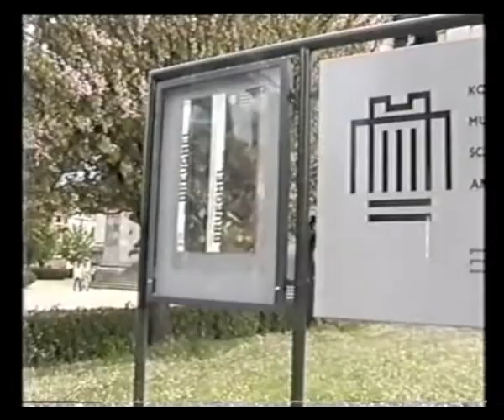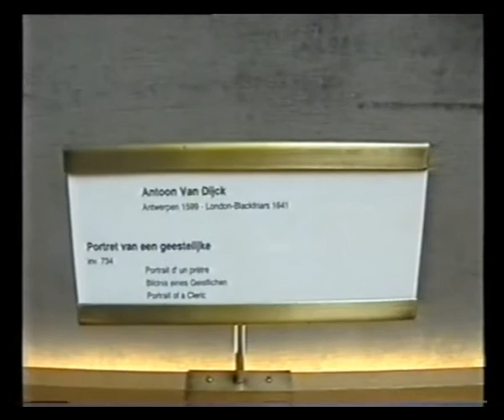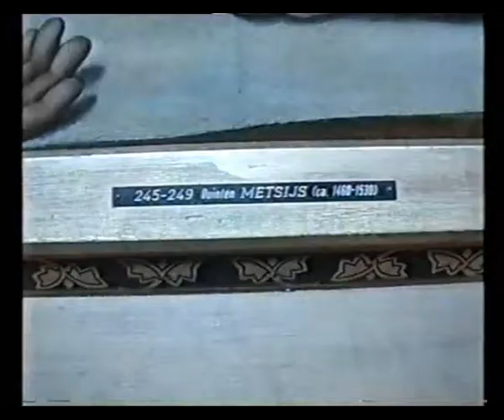Beļģija. Nīderlande. (5. video no 9) 1998. Antverpene (2. daļa)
Antverpene (Antwerpen) ir pilsēta Beļģijas ziemeļos Šeldas upes grīvā, Flandrijā.
Otra lielākā Beļģijas pilsēta. Antverpenes osta ir lielākā osta pasaulē, un tā spēj apkalpot pat līdz 200 kuģiem dienā. Antverpene ir provinces centrs.

Grote Markt laukums Antverpenes vecpilsētā
Slavena kā pasaules dimantu tirdzniecības centrs, kurš tradicionāli ir dažu hasīdu ebreju ģimeņu rokās.
Antverpenē atrodas viens no vecākajiem un slavenākajiem zoodārziem pasaulē.
Kopš XX gs. 90-ajiem gadiem Antverpene ir slavena kā modes dizaina centrs (skat. Antverpenes sešinieks).
Slavenākā Antverpenes baznīca ir Onze-Lieve-Vrouwekathedraal, kurā atrodami Rubensa darbi. Antverpene ir cieši saistīta ar šī ievērojamā flāmu gleznotāja dzīvi.
Pirmoreiz pieminēta IV gs. kā vieta Germānijā. XI gs. Pirmā Krusta kara vadonis Godfreijs de Buljons (Godefroy de Bouillon) pieminēts kā Antverpenes marķīzs.
Tomēr Antverpenes strauja attīstība sākās XV gs. beigās, kad Brige zaudēja savu nozīmību. Osta strauji auga un 1560.gadā Antverpene kļuva par otro lielāko Eiropas pilsētu uz ziemeļiem no Alpiem. Dažādos laikos ostas galvenās preces bija garšvielas, sudrabs, tekstils.
1566.gadā Antverpenē sākās reformācija, kura izvērtās svētbilžu grautiņos, un Antverpene kļuva par Nīderlandes revolūcijas centru. 1576. gada 4.novembrī spāņu karaspēks ieņem Antverpeni un nogalina 6000 iedzīvotāju. 1585.gadā no pilsētas tiek padzīti visi protestantu iedzīvotaji, un Amsterdama Antverpenes vietā pamazām sāk kļūt par svarīgāko tirdzniecības centru.
Kad izveidojas Nīderlande, Antverpenes nozīme pamazām samazinās, jo Šeldas upes estuārs nokļūst Nīderlandē, kurai jāmaksā muita. Samazinās arī pilsētas iedzīvotāju skaits (vismazākais tas ir ap 1800.gadu - zem 40 000).
1830.gadā, Beļģijas revolūcijas laikā, Antverpeni sagrābj beļģu nemiernieki, bet pilsētas citadele paliek nīderlandiešu garnizona rokās. Citadele kapitulē tikai 1832.gadā, līdz tam periodiski bombardējot pilsētu, un nodarot tai postījumus.
1.pasaules kara laikā Antverpeni pēc smagām cīņām ieņem vācu armija, piespiežot beļģu armiju atiet uz rietumiem.
1920.gadā Antverpenē notiek Vasaras Olimpiskās spēles.
2.pasaules kara laikā pilsētu okupē vācu karaspēks. 1944.gada 4.septembrī to ieņem angļu karaspēks. Vācieši, cenšoties iznīcināt svarīgo Antverpenes ostu, smagi bombardē to ar V-2 raķetēm.

Antons van Deiks (Antoon Van Dyck) (1599—1641) - gleznotājs
Vilems Elshots (Willem Elsschot) (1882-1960) - flāmu dzejnieks
Jakobs Jordānss (Jacob Jordaens) (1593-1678) - gleznotājs
Franss Halss (Frans Hals) - (1580/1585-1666) - gleznotājs
Pīters Klāss (Pieter Claesz) - (1596/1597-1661) - gleznotājs
Henriks Konsians (Hendrik Conscience) (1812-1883) - flāmu rakstnieks
Pauls de Mans (Paul de Man) (1919—1983) - literatūrkritiķis
Abrahams Ortēlijs (Abraham Ortelius) (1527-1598) - kartogrāfs
Pauls van Ostājens (Paul van Ostaijen) (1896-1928) - flāmu dzejnieks
Dāvids Tenīrs Jaunākais (David Teniers de Jonge) (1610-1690) - gleznotājs
Henrijs van de Velde (Henry Van de Velde) (1863—1957) - arhitekts